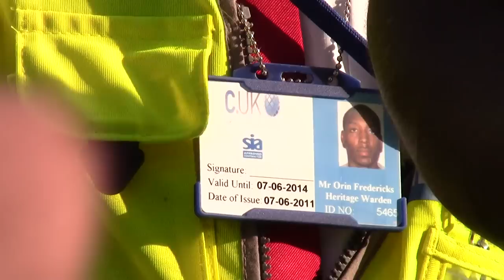Heritage Wardens attempt to stop peaceful occupation - Trafalgar Square - June 29